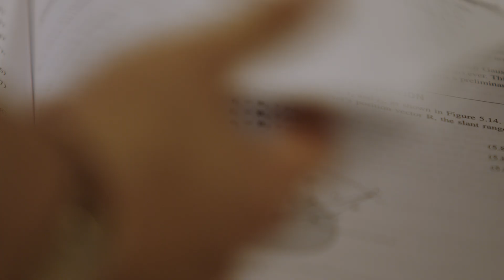From Ninja Warrior to Aerospace Engineer | Roshena MacPherson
Roshena is an early Astranis employee who never thought she would work in aerospace — but who has made a massive impact at Astranis.

Chapters:
00:00 — Roshena: Ninja Warrior
01:13 — Bio-inspired Design
03:47 — Orbital Mechanics
06:34 — Joining Astranis
08:08 — Growing as a Manager and Leader
09:17 — Mommy Put Sh*t In Space